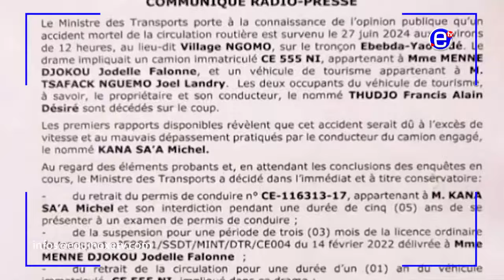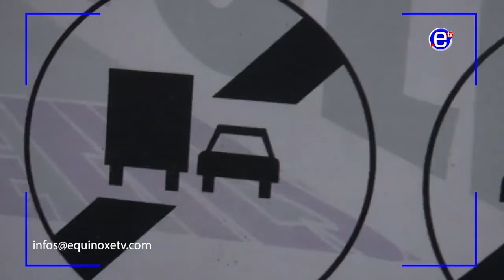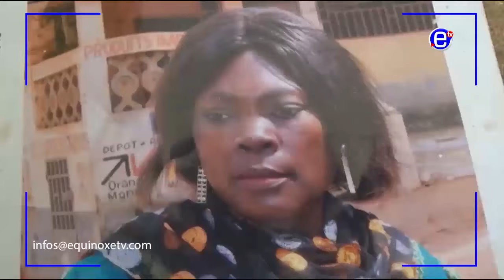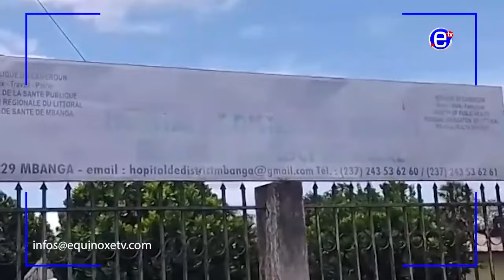DOSSIER: ACCIDENTS HECATOMBES SUR LES ROUTES DU CAMEROUN